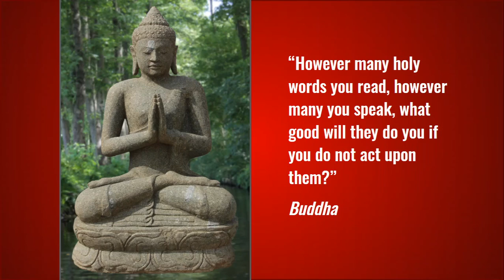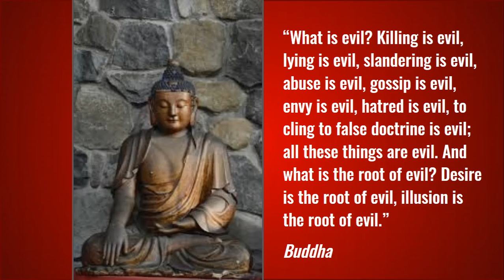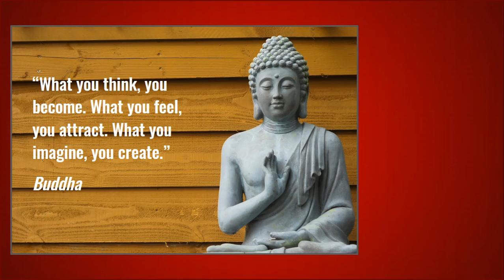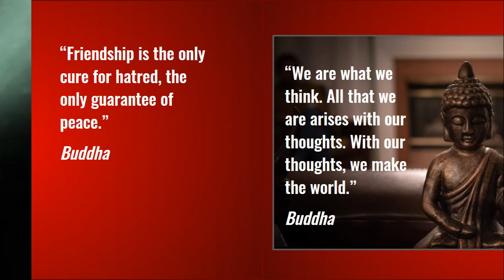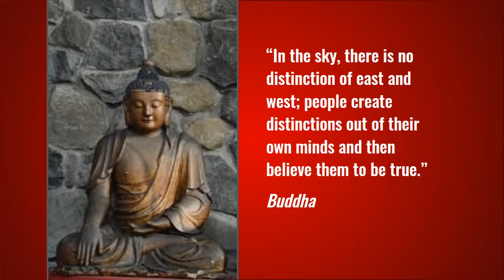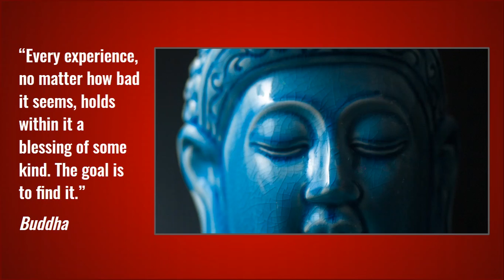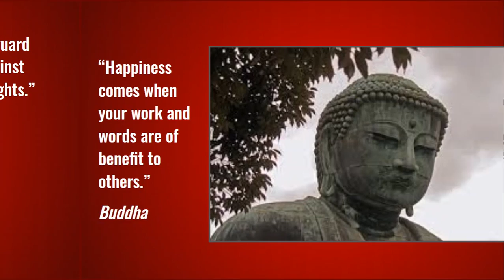Powerful Buddha Quotes - Powerful Buddhist Quotes To Inspire You - Motivational Buddha Quotes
These powerful Buddha Quotes will help to inspire and motivate you to think about your life.
“Holding on to anger is like grasping a hot coal with the intent of throwing it at someone else; you are the one who gets burned.” Buddha

“However many holy words you read, however many you speak, what good will they do you if you do not act on upon them?”  Buddha

“One moment can change a day, one day can change a life and one life can change the world.” Buddha

“The greatest prayer is patience.” Buddha

Here Is A Remarkable Program That Will Give You The Tools To Rewire Your Brain And Make Positive Changes To Your Life. Click For FREE Information: